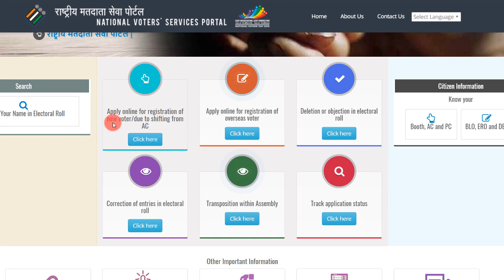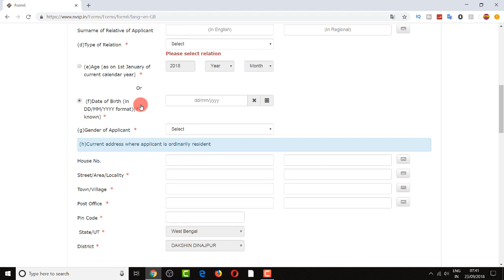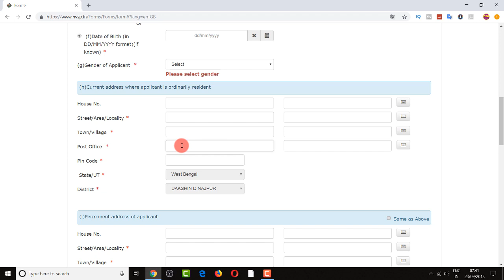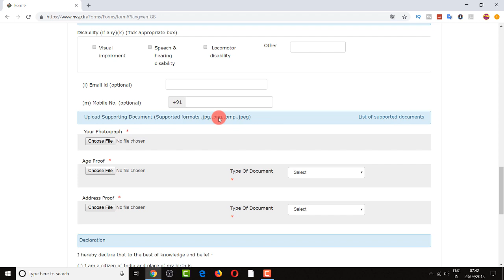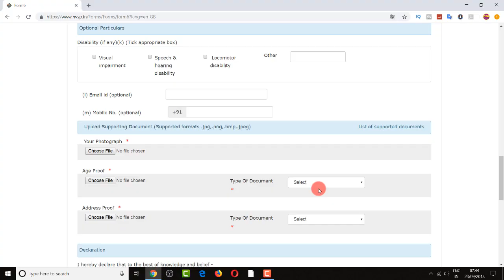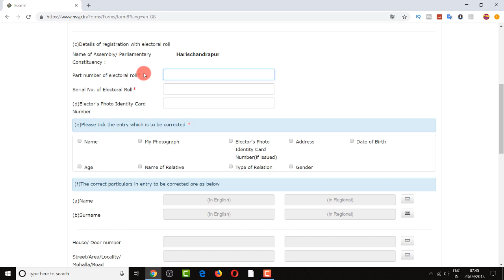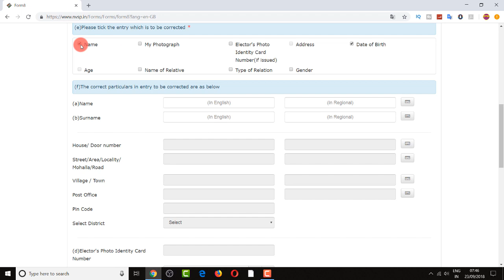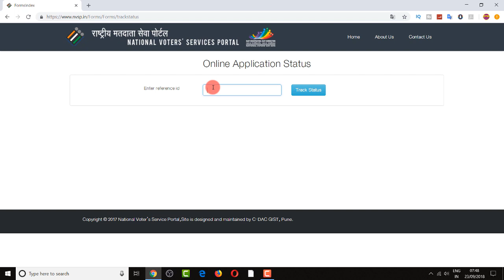How to Apply New Voter Card and Correction Your Old Voter Card Online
If you want to create new voter id card or correction your old voter id card then this video How to apply new voter card and correction your old voter card online is best video for you. After watching this video you will be able to apply voter card and correction or change voter card data from online.

আমাদের এই চ্যানেল টি বিভিন্ন রকম সরকারি প্রকল্প এবং টেকনোলোজিক্যাল বিষয়ে ভিডিও দিয়ে থাকি , যেগুলো আপনাদের প্রাত্যহিক জীবনে খুব কাজে লাগবে।
OTG BANLGA : Online Total Guide in Bengali